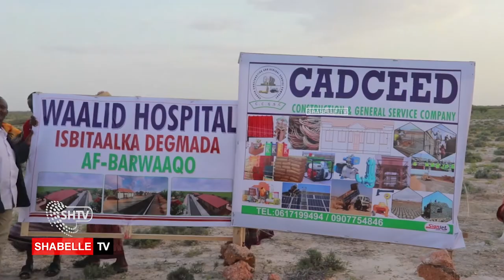Madaxweynaha Galmudug Oo dhagaxdhigay Xaruumo loogu adeegayo Bulshada Ku dhaqan deeganada Galmudug.